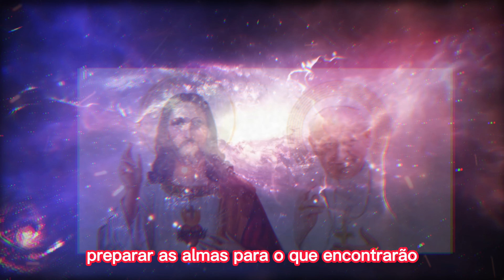PAPA JOÃO PAULO II VOLTA EM CARTA PSICOGRAFADA E FAZ REVELAÇÃO CHOCANTE SOBRE JESUS CRISTO